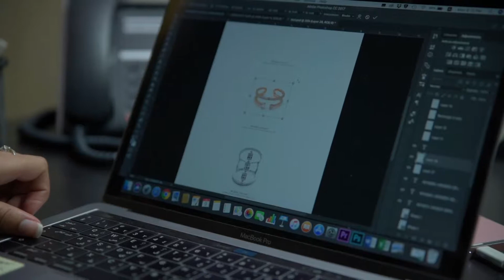Our on-campus learning experience has helped students fulfil their career aspiration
Meet Syeda Rabia Yousuf and Omar El-Kattouri, Murdoch Dubai Alumni, speaks on how Murdoch’s on-campus learning experience has helped them fulfil their career aspiration.